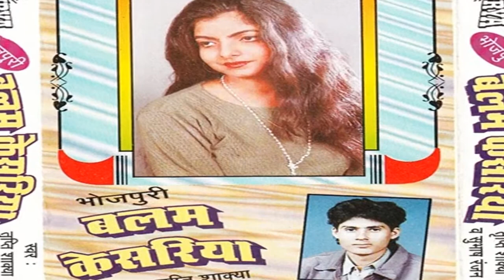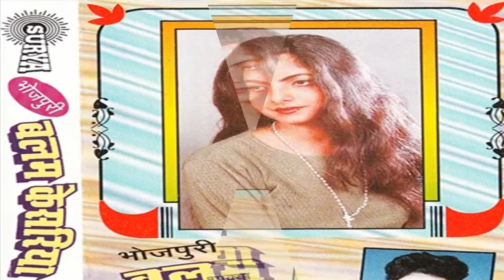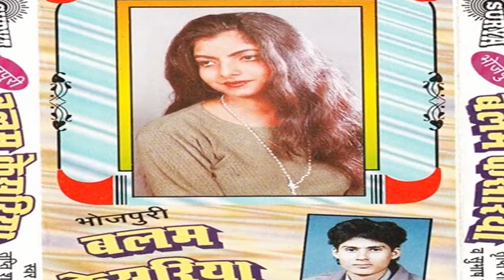Bhojpuri hot songs 2015 new || Piya Jan Biri || Tripti Shakya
Album/ Film:- Balam Kesariya
Singer :- Tripti Shakya, Subhas Ranjan